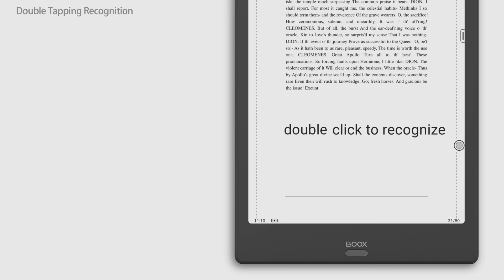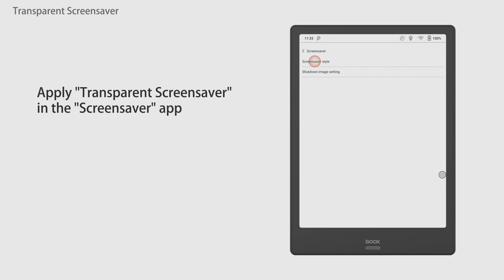BOOX Firmware Update V2.3.1 Main Features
BOOX Firmware V2.3.1 is available for update now. It is first available to models Max3, Note2, Nova2, Poke2 and will be available to other models gradually in the coming weeks. The updated features may vary from different models. Please make sure you have backed up essential data before update.

Here is the full detail on the version of the firmware